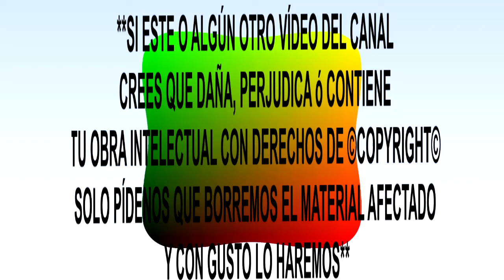Grupo Los Ineditos - Sonrisas RBDL